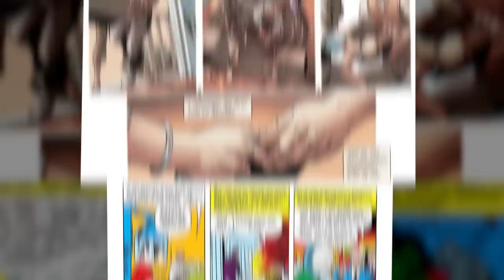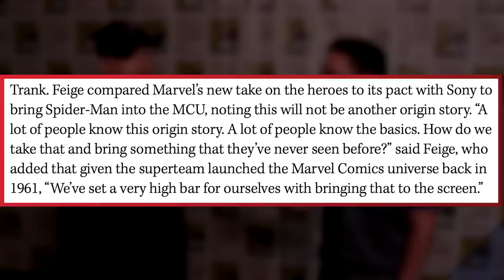FANTASTIC FOUR Plot Update! Council of Reeds & Alternate Origin Story?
Marvel Studios' Fantastic Four is coming November 8, 2024! Could John Krasinski return in a Council of Reeds?

According to Kevin Feige, the MCU Fantastic Four film will not be an origin story. What does that mean for the way this F4 movie will play into the Multiverse Saga, and set up the events of Avengers Kang Dynasty and Avengers Secret Wars? Erik Voss breaks down the latest updates we've received about John Krasinski's possible return as Reed Richards after Doctor Strange in the Multiverse of Madness, and everything we know about the Negative Zone in the MCU!

Comically Inclined Studios
Ladmia
LookNoHands
Karen Wang
Rick Denmon
RXJedi

Producer: Zach Huddleston
Producer: Brandon Barrick
Writer: Erik Voss
Writer/Host: MasterTainment
Writer/Host: Whitney Van Laningham
Post Production Supervisor: Riley Auskelis
Staff Editors: Drew Coombs, Joshua Steven Hurd, & Songvit Kiatpiryia
Editor: Devin Cleary